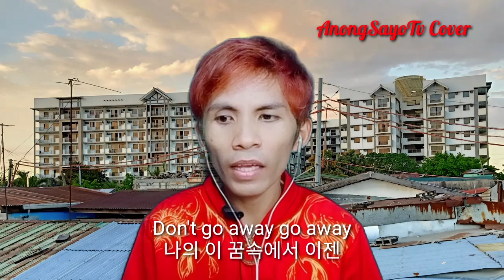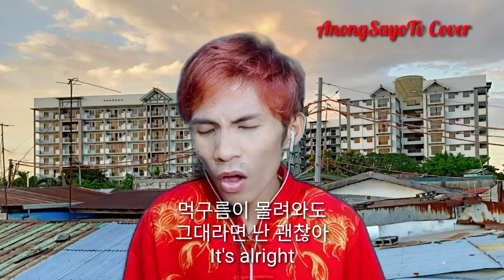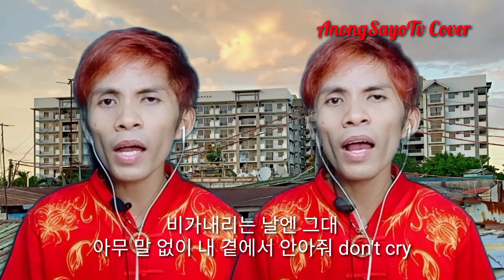Go Away, Go Away Cover Lyrics - Chanyeol, Punch (Romantic Doctor Teacher Kim 2 OST 3) | AnongSayoTv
Hi mga Ka-Annyeong .. If you feel entertained watching this video don't forget to click the SUBSCRIBE button and hit the NOTIFICATION BELL for you to be updated on my upcoming videos :) Thank you ! 감사합니다 내 친구야 :)